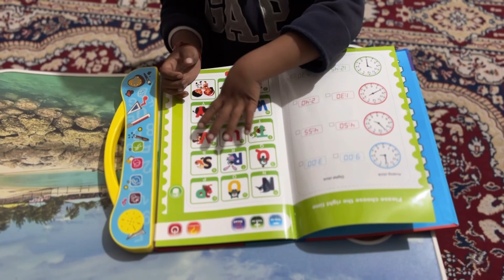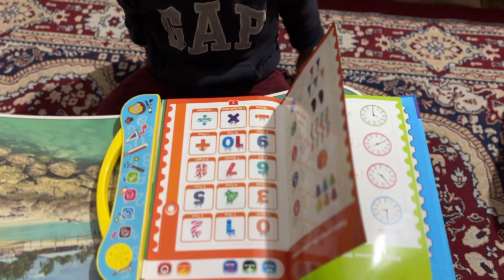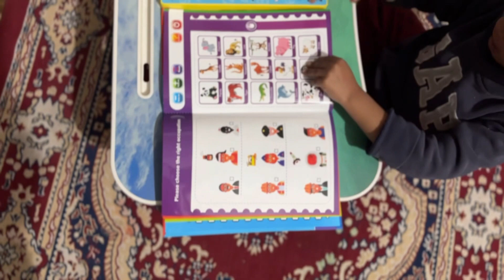skatingboy 👶 blog viralvideo trendingvideo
shorts viral
trending
ytshorts
youtubeshorts.
mp4
baby
babyschool